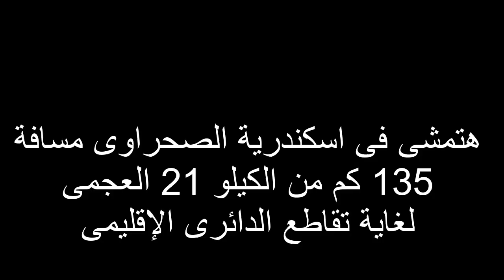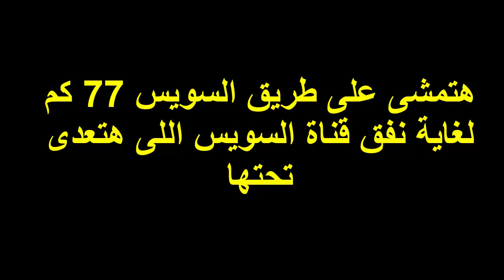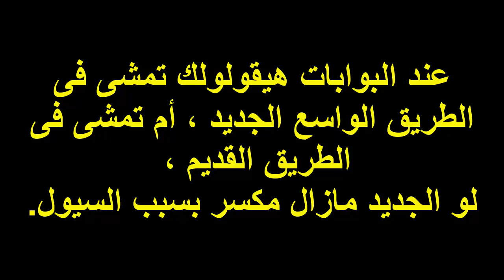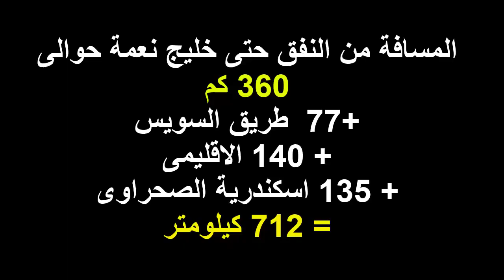كيف تسافر من اسكندرية أو طنطا إلى شرم الشيخ ؟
هناك طريقين للذهاب إلى شرم الشيخ من الإسكندرية
طريق مصر اسكندرية الصحراوى
طريق مصر اسكندرية الزراعى
الطريق الدائرى الإقليمى
طريق شرم الشيخ الجديد
طريق شرم الشيخ القديم
السوق القديم
الهضبة
خليج نعمة
سوهو سكوير